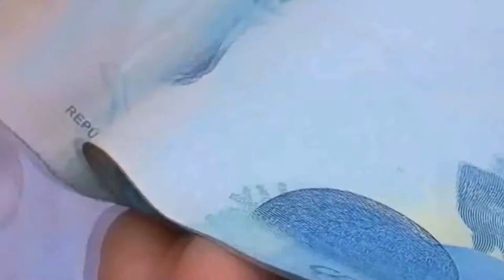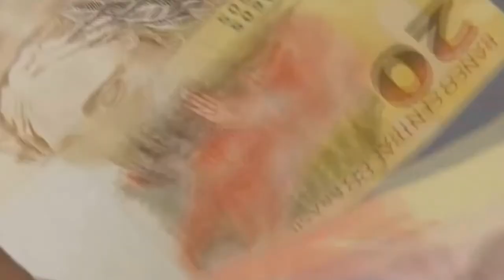GOVERNO DE MINAS ANTECIPA PAGAMENTO DOS SERVIDORES PARA ESTA QUINTA-FEIRA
| MINAS GERAIS |